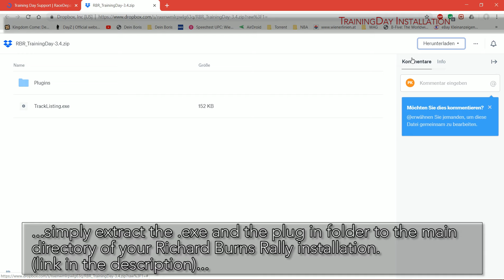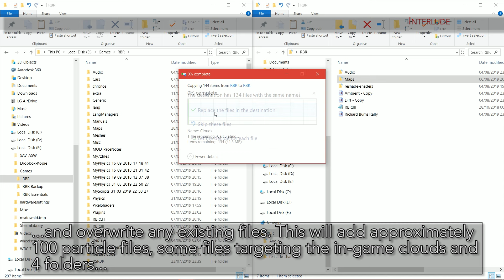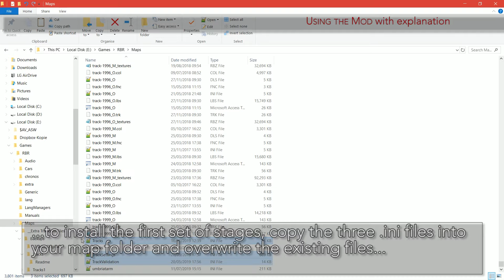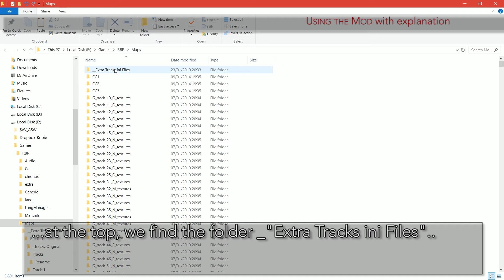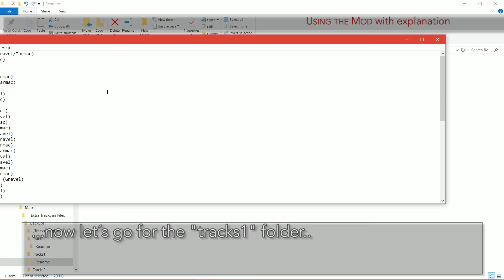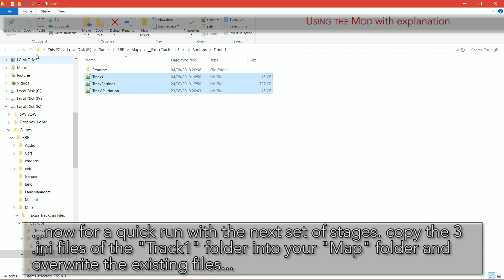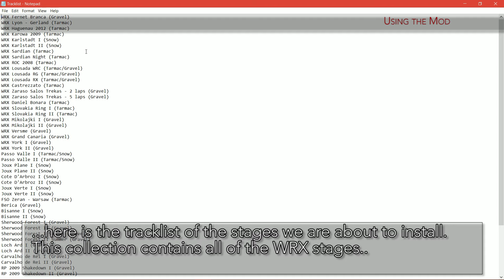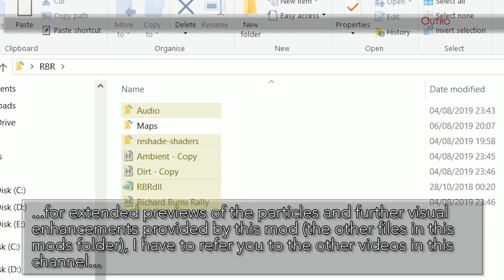#2 RBR P.O.R.N 1.0 (formerly known as ATP-Mod) - Using the Mod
Version 3.0 is out

(download links n`stuff  in the video descriptions of the trailer)

In a massive project I set out to create particle mods and weather adjustments for all the roughly 180 RBR tracks in classic format. So finally I came around to finish this project by taking on all of the original Richard Burns Rally Tracks. I have to admit I got carried away a little bit during the process, so I endet up with not only new particle mods for all the stages,  weather mods for more diverse conditions and reshade presets for more spectacular lighting, I actually found myself retexturing the original tracks - some subtle with only more vivid colors and more contrast, others with massive overhauls pretty much starting from scratch.